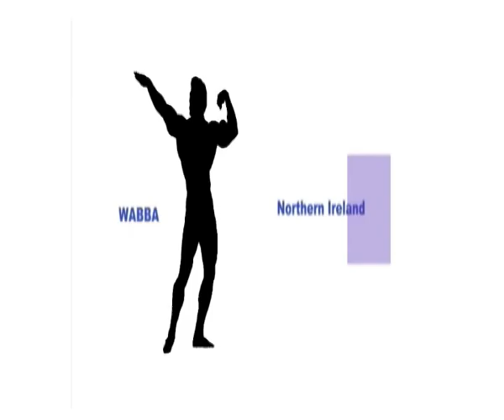WABBA - An Inside Look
a short documentary put together in my final year of college about body building in the northwest of ireland. The piece was entered in the BBC Skill Set Accademy awards and finished in top 3 in its category.